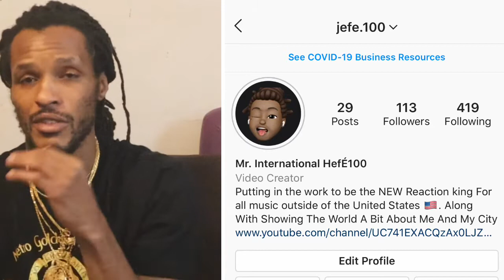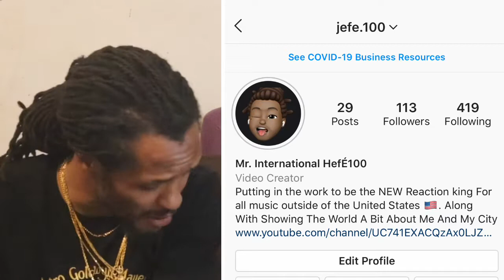(Official Reaction🇺🇸) Rex & Beano ft. Paigey Cakey - Dangerous (Remix) [Music Video] | GRM Daily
HefÉ is felling this new tune by Rex and beno featuring the one and only beautiful Paigey Cakey with Dangerous (Remix) [Music Video] | GRM Daily